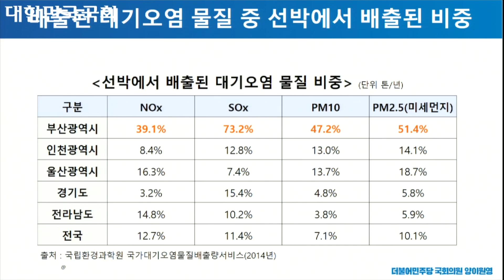[부산엑스포특위] 美·中·EU AMP 의무화, 그런데 부산은??